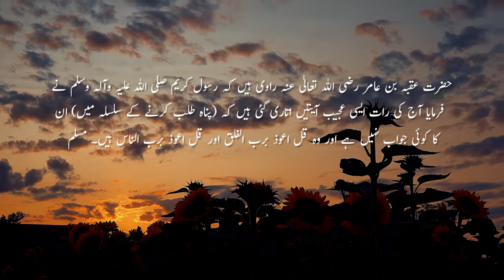Surah e Naas Ki Fazilat